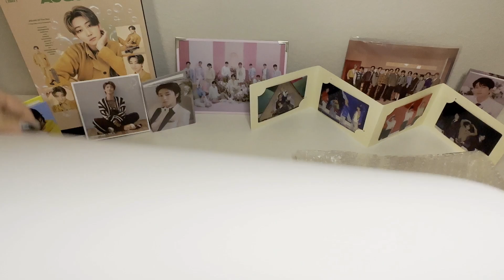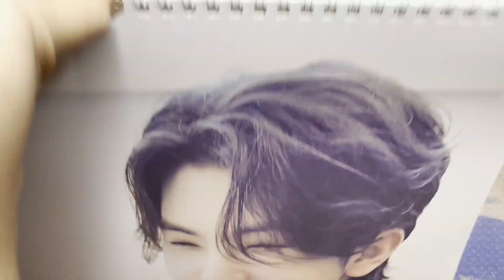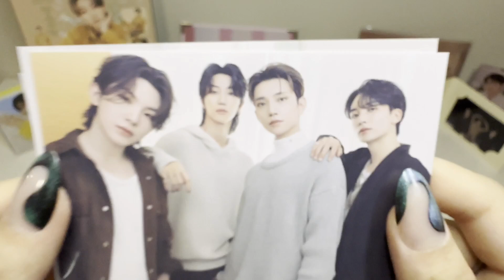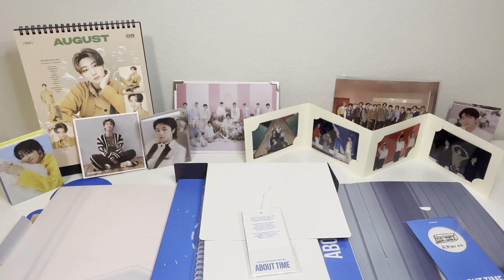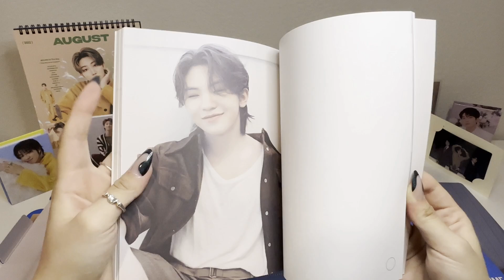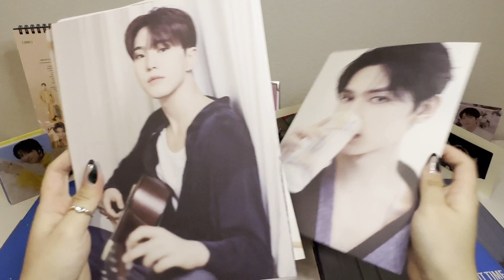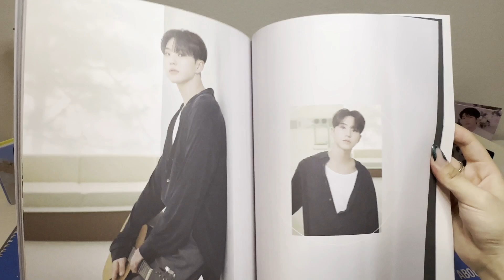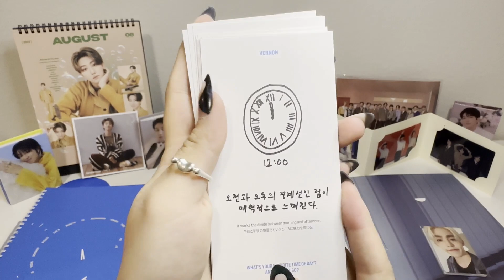Seventeen 세븐틴 About Time 2024 Season's Greetings!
Great concept. Photos were amazing!